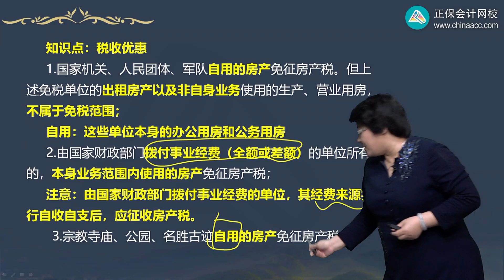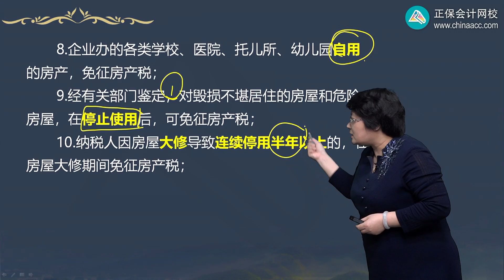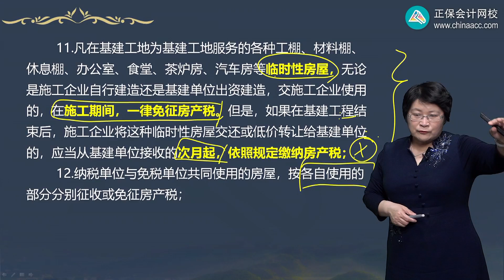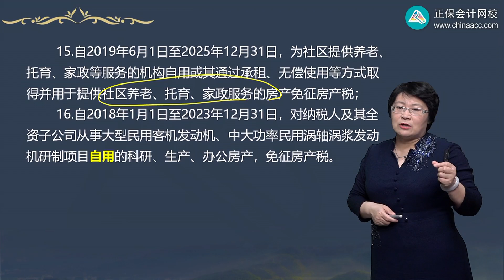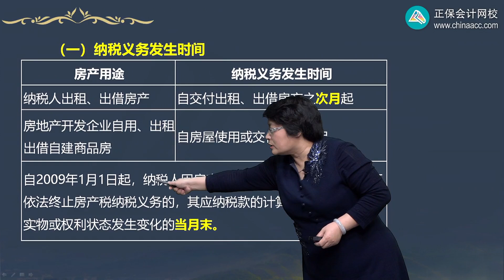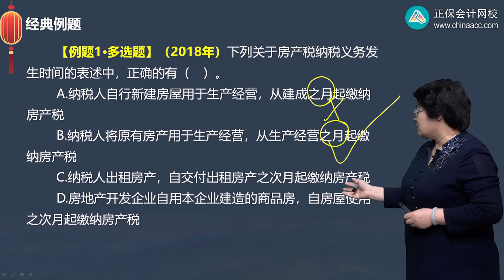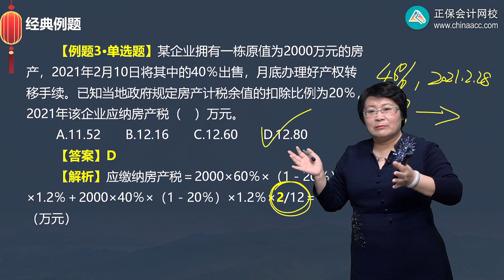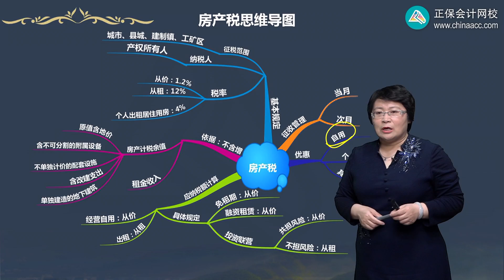2022 CPA 税法 奚卫华 基础精讲班第1002讲 房产税税收优惠、征收管理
2022 CPA 税法 奚卫华  基础精讲班